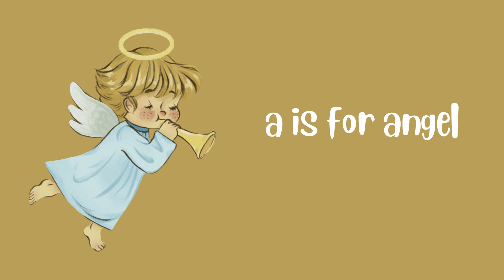Phonics Words Starting with A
The Music in this video is by: Happy Happy Squad Car 37
Here are some of our popular videos you might want to watch: